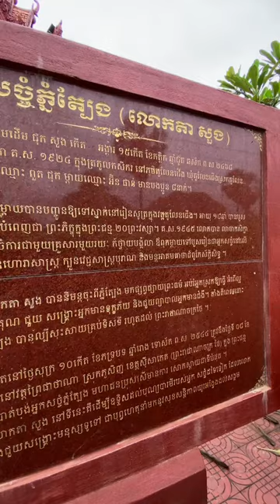Lok Ta Suong or Angel on the ground លោកតាសួង (Khmer Super Powers)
Ta Suong was nicknamed by the public as "Angel on the ground" or "Angel playing on the ground" because he always helped to cure ordinary people In rural areas, forests, mountains, everywhere in the Dangrek mountain range.
Mr. Suong or Mr. Suong is the son of Mr. Chuon and Mrs. Sorn, who are residents of Kulen Prom Tep in Preah Vihear province. Chhuon, the father, died in 1979 at the age of 80. Ta Suong was born in Kulen village, Kulen Prom Tep district, Preah Vihear province, and has five siblings.

When he was 10 years old, he always asked his parents to go to the monastery, but when he saw that the child was too young, his parents did not allow him to go to the monastery. No. When the child was 15 years old, his parents allowed him to become a monk and a monk at Wat Kulen Prohm Tep. Later, the monk left the pagoda to make a pagoda on the top of Tbeng Meanchey mountain.

Time goes on about 20 years later, in 1970, Ta Suong (became a left-handed soldier) with a young teacher or The right-hand man (military expert) first appeared in his hometown to worship his parents and Visit relatives.

He often went to treat animals everywhere in present-day Cambodia and in the past (especially in Sisaket Province). Thailand). When he wore white, he was an ascetic; when he wore a chivor, he was a monk. The Thai and Khmer people in that area respect him very much, as he is often called "the angel of the land or the angel of the land." Even the Siamese king respected him because Ta Suong cured the Siamese king's daughter after Dr. Aller Mang can not be seen as.

He is well versed in the art of treating diseases using plant or nuclear energy in plants, which is the legacy of Khmer scholars since Angkorian period. He always used this science to save Cambodians and the general public, many Thais want to learn from him, but this science Can teach only if he has the heart and soul of the Khmer race to be able to learn.

He joined the organization on September 8, 1999, BE 2543. Today, his statue is kept at Phaya Pattana Pagoda, Phusing District, Sisaket Province, Thailand. Every year, they open the coffin, shave their hair, and cut off the nails with the souls of two-tenths of the old men in the school and help Save the Khmer people and the general public.

One year, when the coffin was opened, a miracle happened, the lid was not closed at all, after cutting the nails, shaving the hair, and changing the chivor. New ready.

Therefore, Samdech Preah Sangha Reach Tep Vong was invited from Cambodia to help pray and pray to commemorate the Dharma of Khmer origin because Grandpa Ov Suong has Originally Khmer, only 3 minutes later, the sky was dark, rain, thunder and lightning immediately cleared.

That miracle made the people and Buddhists in Thailand have more faith in Ta Suong's power. Today, the image of the old man is very powerful, the Thai people worship like a deity, with the slogan "Angels walk" Soil », (good plants and good soil)….

Ta Suong has a younger student who is still alive. His name is Ta San and he lives in Wat Teuk Chum of the country today. Cambodia. Residents of Phnom Kulen, Phnom Tbeng Meanchey, Preah Vihear Province always guide their children to pay tribute to Grandpa Suong, Phnom Tbeng Meanchey, Kulen District, Preah Vihear Province and May you help take care of the Cambodian people and Cambodia to meet only peace and prosperity forever.